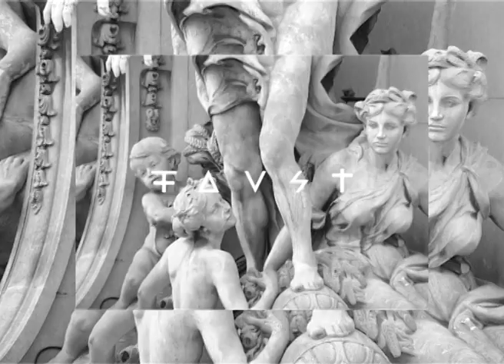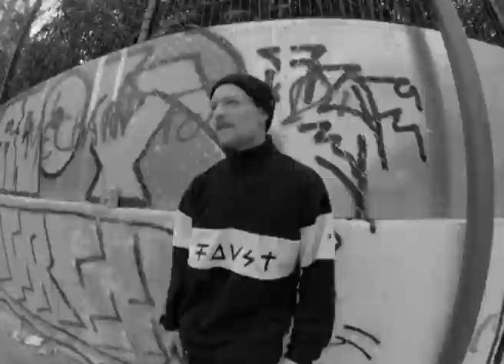FAUST IN MARSEILLE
Video — Manuel Muller
Foto — Fabian Reichenbach

Skater: Janos Herzog, Simon Perrottet, Thomas Schmid, Robin Fischer, Pierre Andrey, Luc Ramos, Marcel Ricci, Chris Thevenot, Diego Thonney